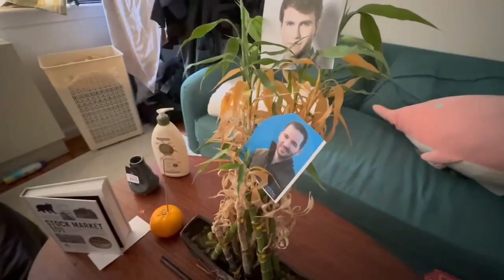Investment Banking Mock Interview | Key Answers to Behavioral Questions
Tell me about yourself: 2:04
Why do you want to work for our bank: 5:17
What are some of your strengths and weaknesses: 7:05
Tell us about a time you worked on a team: 9:36